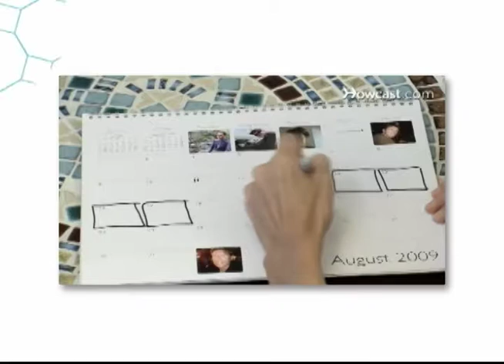¿Qué es la planificación familiar? l Viva Mejor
La planificación familiar es la decisión libre, voluntaria e informada de las personas para elegir cuándo, cuántos y cada cuánto tiempo van a tener hijos. El Dr. Xavier Landivar junto con la Dra. Pamela Ayon (Gineco-obstetra) nos explican más del tema.